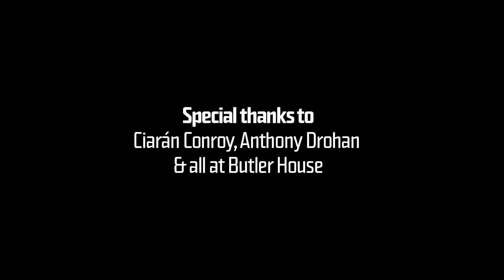Secret Music Series @ Kilkenny Arts Festival X : Day 9 : Mick McAuley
Kilkenny native Mick McAuley grew up in the belly of traditional music and has travelled the world as a member of Solas, described as ‘the best Irish traditional band in the world’ by The Boston Herald. An accordion wizard, gifted composer, singer and songwriter, this Secret Music instalment shows the array of Mick’s inimitable musicianship and extraordinary talents. Filmed in the stunning, verdant gardens of Butler House.